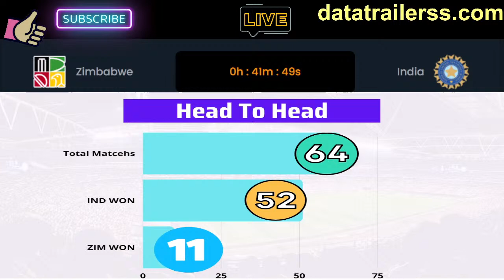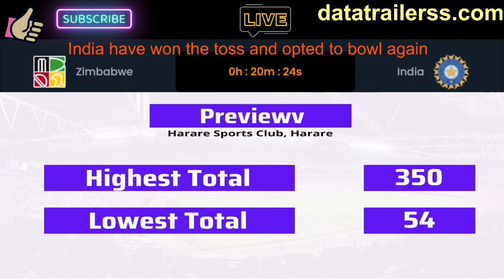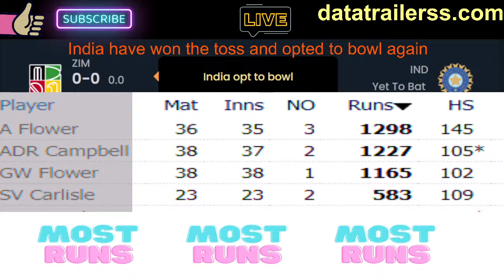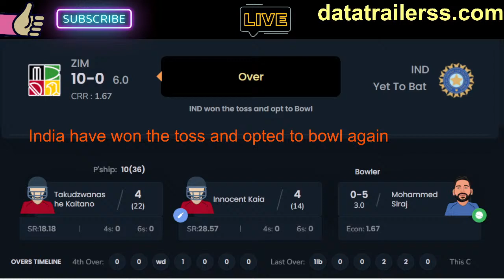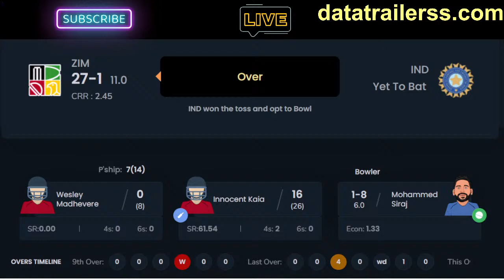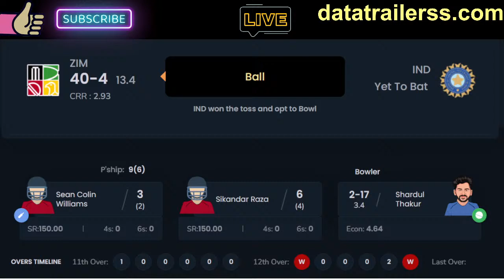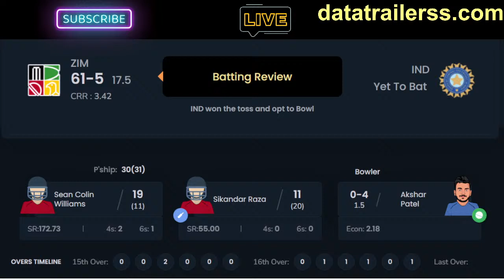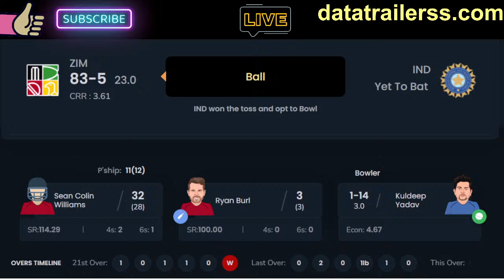IND vs ZIM Live | India vs Zimbabwe Live, 2nd ODI Commentary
IND vs ZIM Live | India vs Zimbabwe Live, 2nd ODI Commentry By ABDUL MOEED.

Hosts Zimbabwe will lock horns with India in the second ODI of the three-match series in Harare today at 12.45 PM IST.
As expected earlier, India decimated the hosts in the first ODI by ten wickets, courtesy of a spectacular bowling performance and a match-winning opening stand between Shikhar Dhawan and Shubman Gill.
Zimbabwe were miserable with both bat and ball. Although skipper Regis Chakabva fought hard for his 51-ball 35, he lacked support at the other end. However, the late blitz by Brad Evans and Richard Ngarava brought some joy for the hosts and they would hope these lower-order batters to contribute some handy runs down the order.

Match Info
Match: ZIM vs IND, 2nd ODI, India tour of Zimbabwe, 2022
Date: Saturday, August 20, 2022 Time:12:45 PM
Venue: Harare Sports Club, Harare

Zimbabwe Squad: Regis Chakabva (c & wk), Innocent Kaia, Tadiwanashe Marumani, Wesley Madhevere, Sean Williams, Sikandar Raza, Ryan Burl, Luke Jongwe, Brad Evans, Richard Ngarava, Victor Nyauchi, Donald Tiripano, Milton Shumba, Tanaka Chivanga, Tony Munyonga, Takudzwanashe Kaitano, Clive Madande, John Masara

India Squad :KL Rahul (c), Sanju Samson (wk), Shikhar Dhawan, Shubman Gill, Ishan Kishan, Deepak Hooda, Axar Patel, Deepak Chahar, Kuldeep Yadav, Prasidh Krishna, Mohammed Siraj, Shardul Thakur, Shahbaz Ahmed, Avesh Khan, Ruturaj Gaikwad, Rahul Tripathi

cricket live
cricket live hindi
live cricket match
live match

Zimbabwe VS India live telecast
india vs zimbabwe live match 2022
india vs zimbabwe live score
india vs zimbabwe live scorecard and commentry
india vs zimbabwe live match streaming